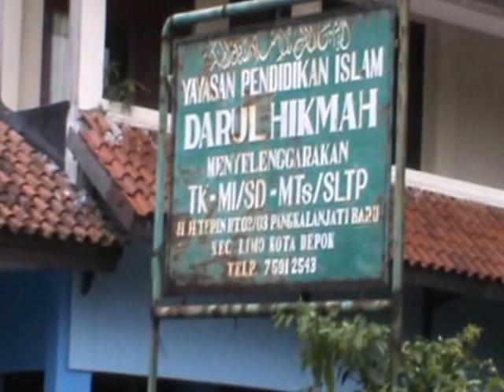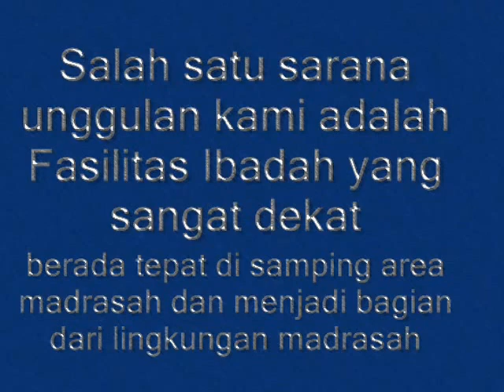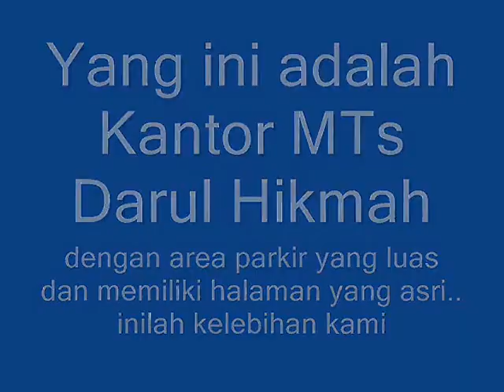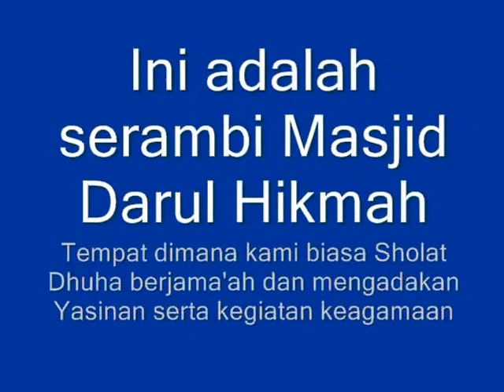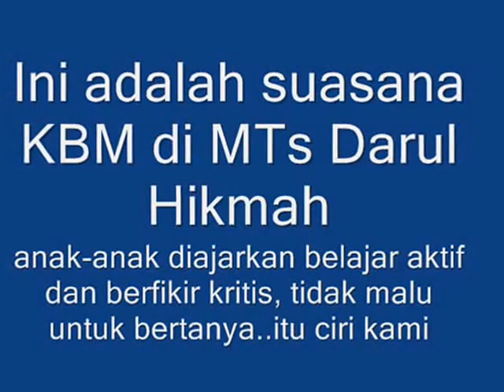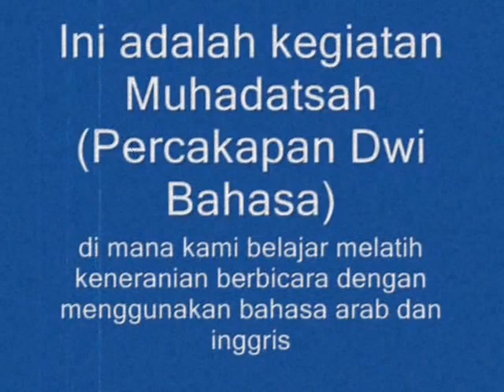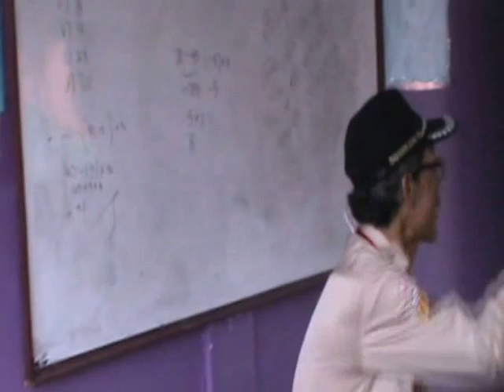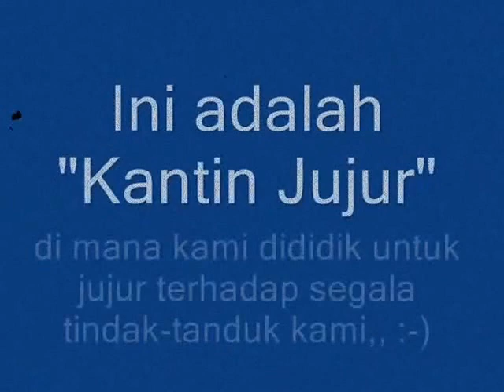Video Profile YASPIDHA (Yayasan Pendidikan Islam Darul Hikmah Al-Azhariyah)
Ini adalah video Profile YASPIDHA (Yayasan Pendidikan Islam Darul Hikmah Al_Azhariyah) di mana kami adalah lembaga pendidikan Islam yang beralamat di Jl. H. Terin No.31 RT 06/ RW 03 Pangkalanjati Baru, Cinere - Depok.
Kami membuka tiga unit (jenjang) pendidikan. RA Darul Hikmah, MI Darul Hikmah dan MTs Darul Hikmah..
Seluruh Fasilitas dan Kegiatan kami yang kami publikasikan adalah real apa yang terjadi di tempat kami..
semoga kehadiran sekolah/madrasah kami membawa keberkahan dan manfaat untuk ummat..
aamiin..